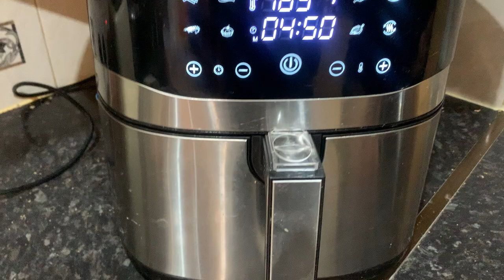how to cook raw burgers in air fryer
how to cook raw burgers in air fryer salter air fryer
spon: amazon
salter air fryer
spon: ebay
salter air fryer